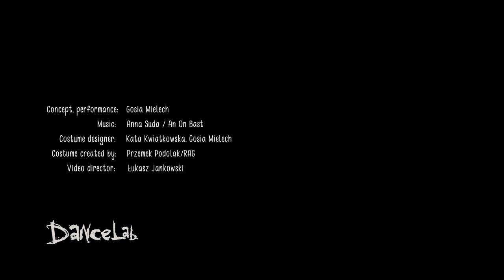FearLess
Concept, performance: Gosia Mielech
Costume designer: Kata Kwiatkowska, Gosia Mielech
Costumes created by: Przemek Podolak /RAG, Marzanna Gruszczyńska
Lighting designer: Paweł Murlik
Duration: 30 minutes
Production: DanceLab, Jaggy Polski

Premiere: September 2019, NonStopFestivalen, Norway.